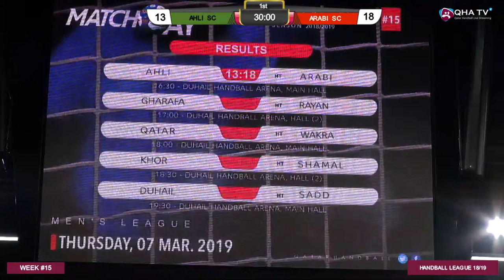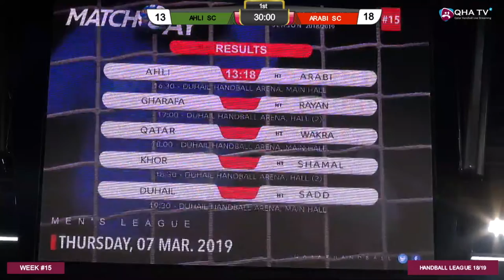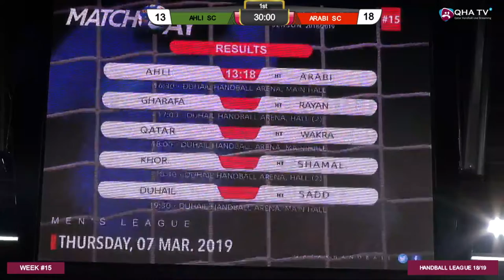Ahli Sc Vs Arabi 30-33 QHl 18/19